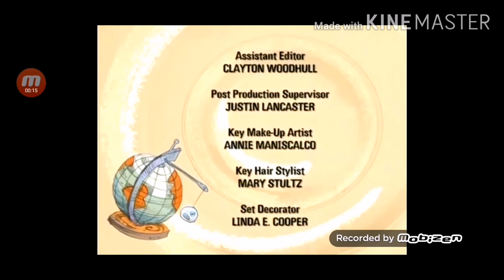Battle for the Backyard Credits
Credit to YTV